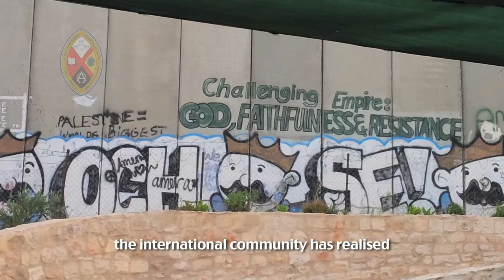Do Palestinians Really Want Peace?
A Palestinian Christian senior pastor and a rabbi offer their thoughts on whether or not Palestinians want peace..Part of the Let's Keep Talking resource that is encouraging members of United Church faith communities to engage in “courageous conversations” about just peace in Palestine and Israel.